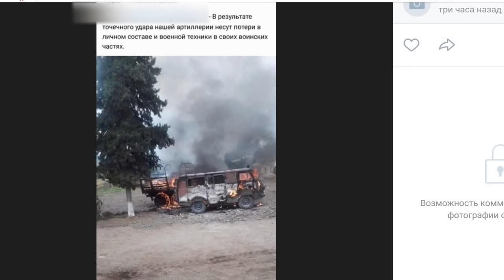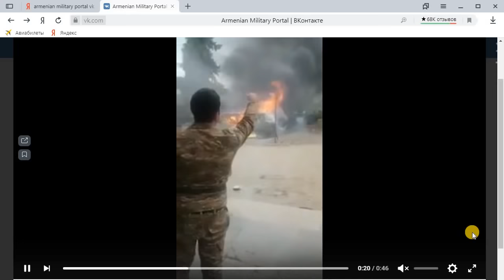Düşmən öz məhv olmuş hərbi sursatları bizim adımıza cıxarıb təbligat edir. İnanmayın.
Öz məhv olmuş avadanlıqlarını azərbaycanınkı kimi göstərmək istəyən düşmən Qabiliyətli Vətəndaşlarımızın fəal davranmasıyla axmax duruma düşüb.